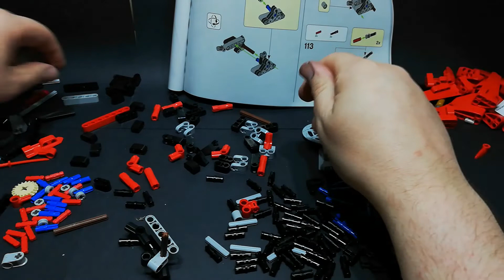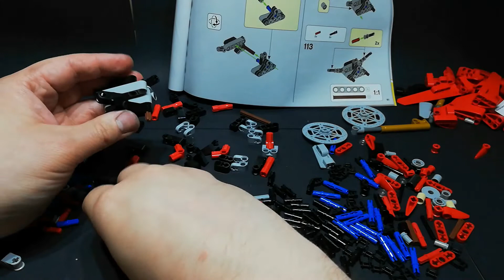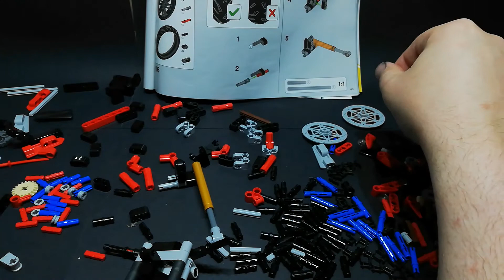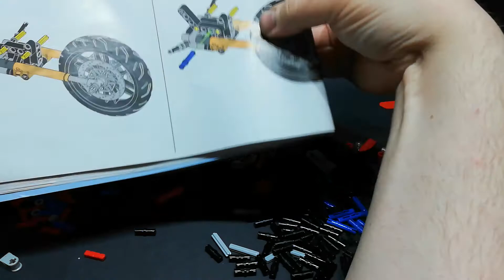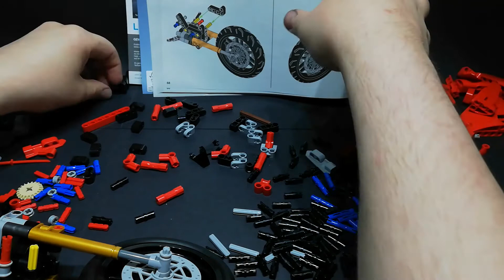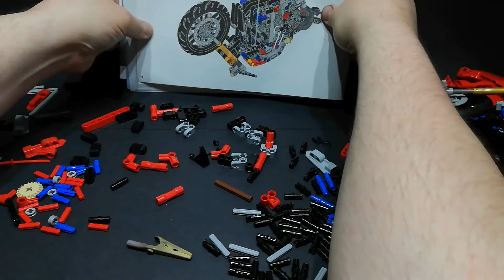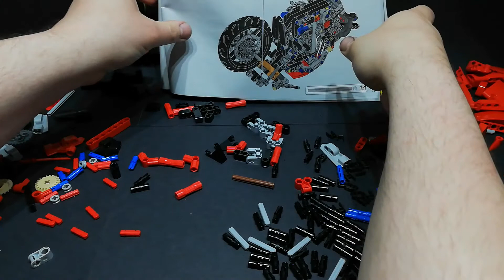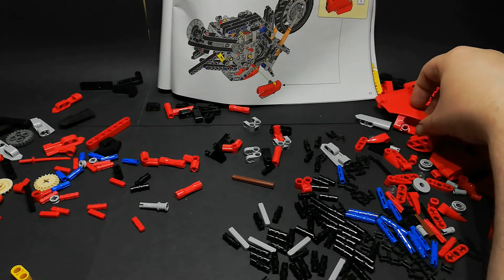Lego Technic Ducati Panaglie V4R Part 3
Cracking on with part 3 of the lego technic Ducati Panaglie V4R.